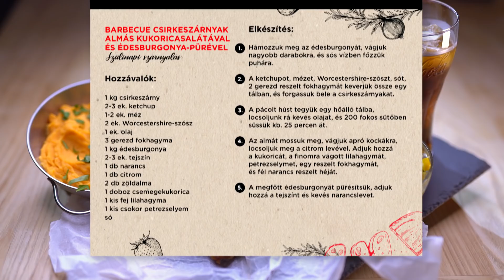Szülinapi csirkeszárny - "Mi van a dobozban?" 11. rész Hadarik Ritával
Amikor szülinapoztok, akkor jól jön egy kis harapnivaló a torta előtt. Ezért rejtett Feri a dobozba csirkeszárnyakat és édesburgonyát. Vajon mit sütött ki ebből Rita 45 perc alatt? Megtudhatjátok a "Mi van a dobozban?" legújabb részéből.

Hozzávalók:
1 kg csirkeszárny
2-3 ek. ketchup
1-2 ek. méz
2 ek. Worcestershire-szósz
1 ek. olaj
3 gerezd fokhagyma
1 kg édesburgonya
2-3 ek. tejszín
1 db narancs
1 db citrom
2 db zöldalma
1 doboz csemegekukorica
1 kis fej lilahagyma
1 kis csokor petrezselyem
só

Elkészítés:
1. Hámozzuk meg az édesburgonyát, vágjuk nagyobb darabokra, és sós vízben főzzük puhára.
2. A ketchupot, mézet, Worcestershire-szószt, sót, 2 gerezd reszelt fokhagymát keverjük össze egy tálban, és forgassuk bele a csirkeszárnyakat.
3. A pácolt húst tegyük egy hőálló tálba, locsoljunk rá kevés olajat, és 200 fokos sütőben süssük kb. 25 percen át.
4. Az almát mossuk meg, vágjuk apró kockákra, locsoljuk meg a citrom levével. Adjuk hozzá a kukoricát, a finomra vágott lilahagymát, petrezselymet, egy reszelt fokhagymát, és fél narancs reszelt héját.
5. A megfőtt édesburgonyát pürésítsük, adjuk hozzá a tejszínt és kevés narancslevet.

Már feliratkoztál a Youtube csatornánkra? Akkor kövesd a Coca-Cola Magyarországot további csatornáinkon is!